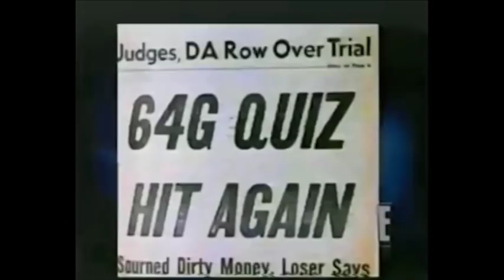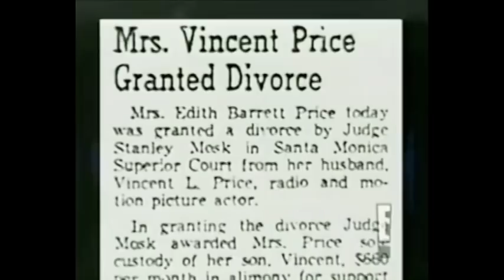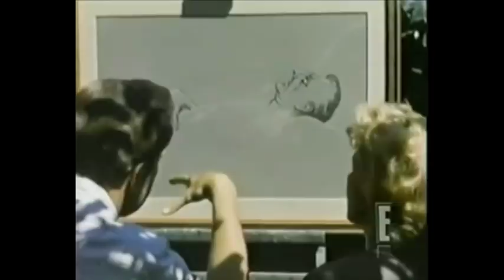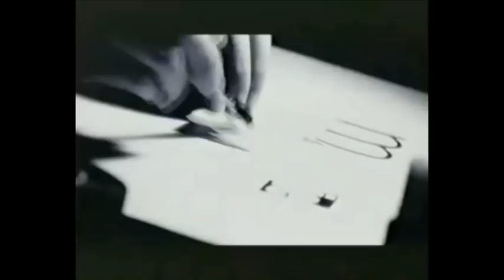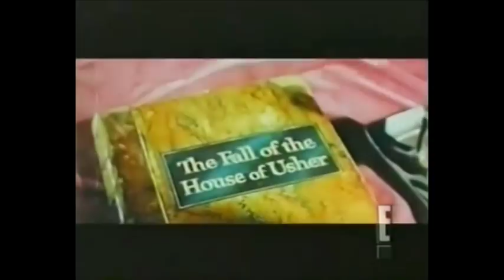Mysteries and Scandals - Vincent Price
E! Network special on the life of Vincent Price. Part of a series focusing on the controversies of various Hollywood celebrities, this might be one of the least scandalous Mysteries and Scandals ever produced. Still an entertaining half-hour special on the life of the one and only Vincent Price.